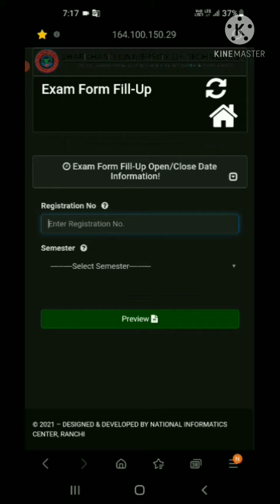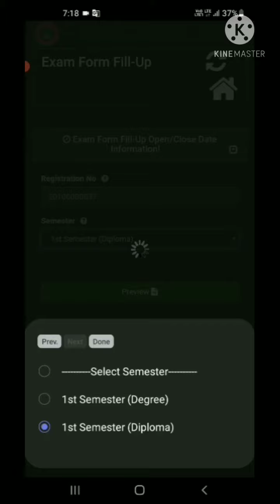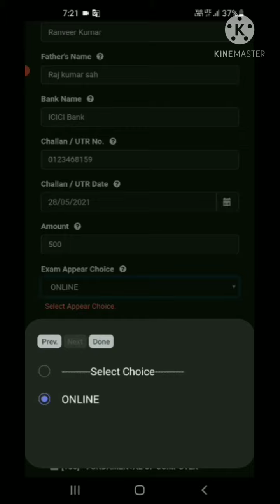Learn To Fill The Form Step by Step Jharkhand Polytechnic First semester